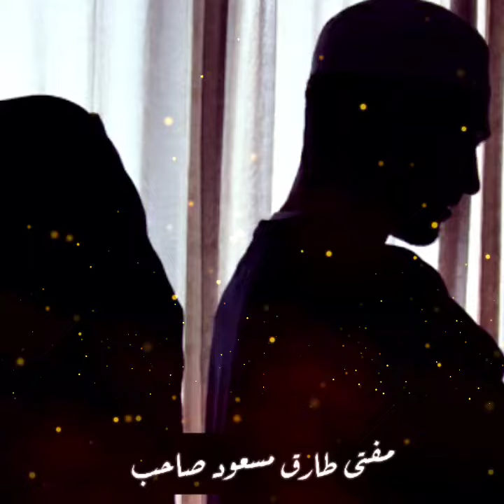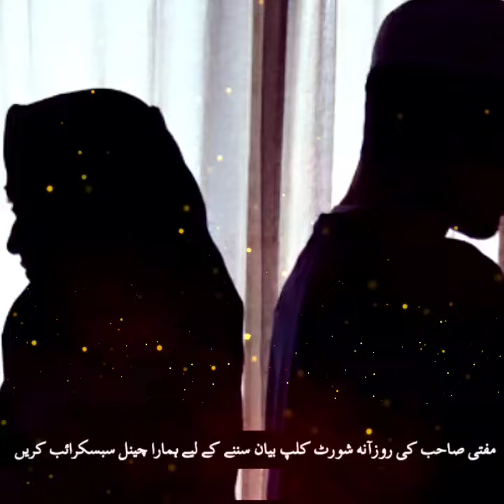Biwi Ka Shohar se Ladai karke ghar jana | Mufti Tariq Masood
Topic:- Biwi Ka Shohar se Ladai karke ghar jana

voice:- Mufti Tariq Masood Sahab